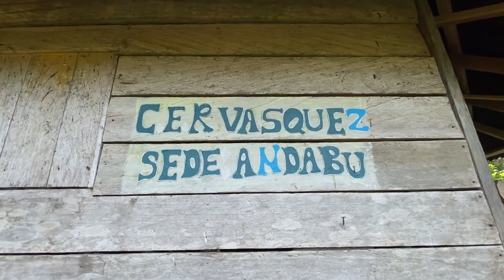Jeremara Huerfano Chocosito así suena Urrao, radiografía sonora